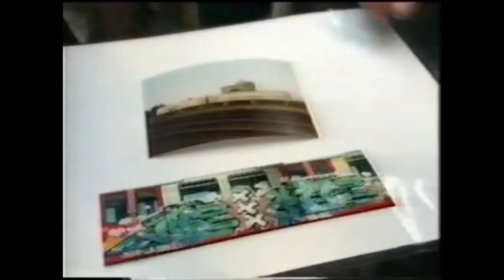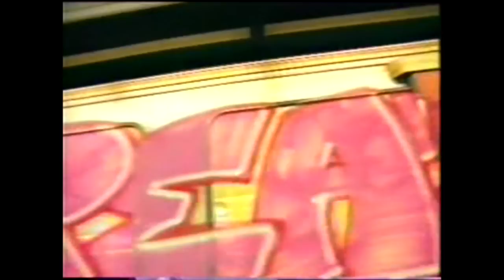Amsterdam subway graffiti documentary from VPRO Onrust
Dutch television documentary from the 80's about the Amsterdam subway graffiti. Material from the VPRO Onrust program.